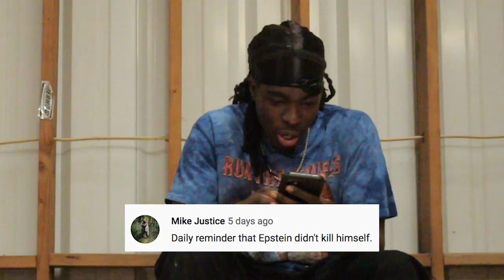Gary Responds To Your SKATELINE Comments -